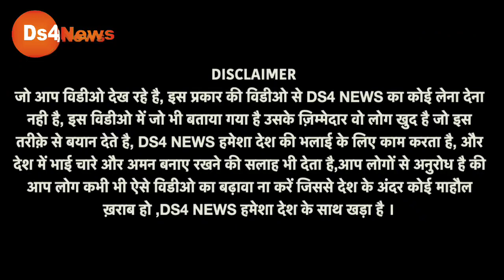Muzaffarnagar Mahapanchayat Live : महापंचायत की इस वीडियो को देख नवजवानों में आया जोश! देखिये